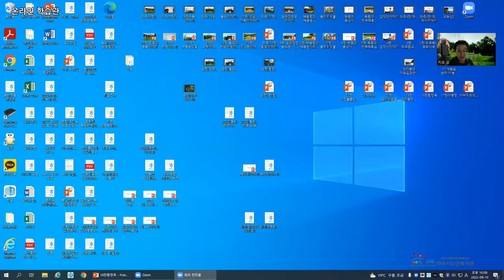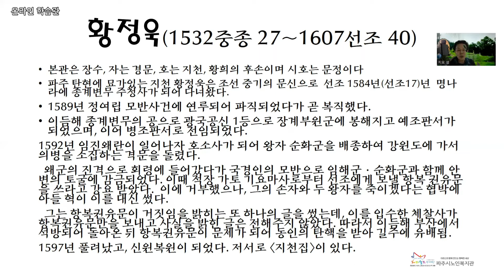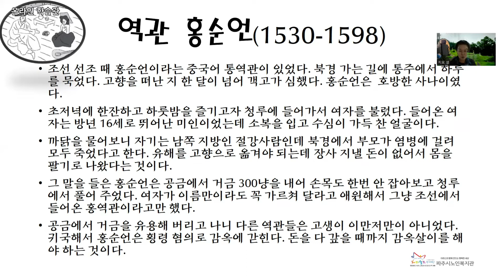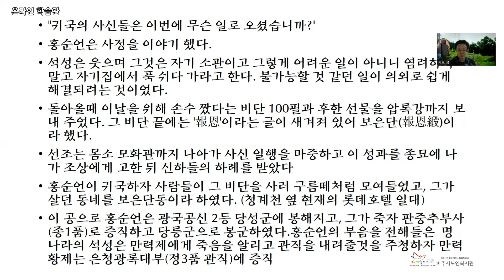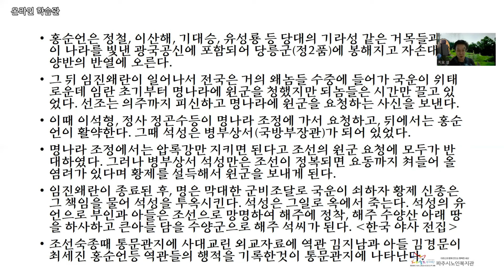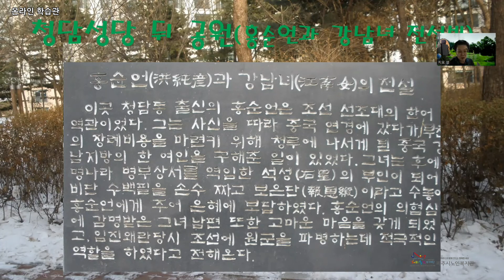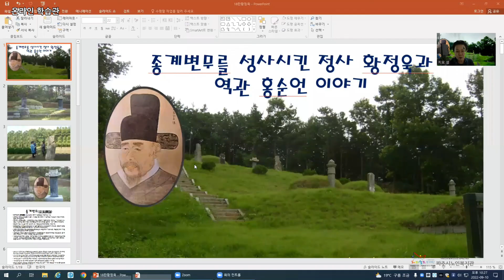[온라인학습관]파주역사이야기18_황정욱과 홍순언 이야기